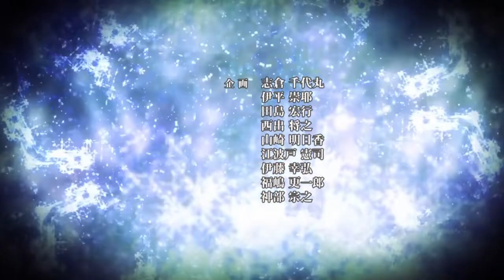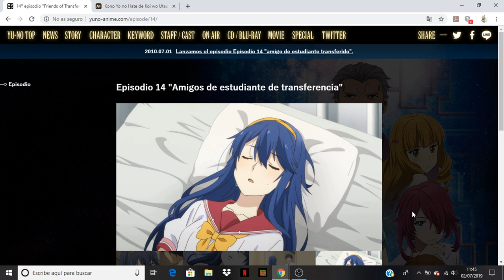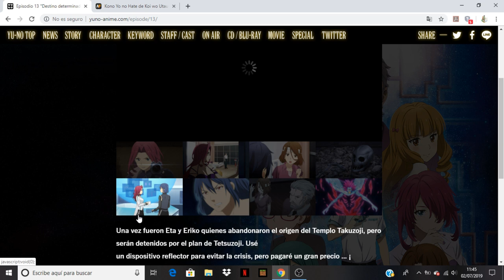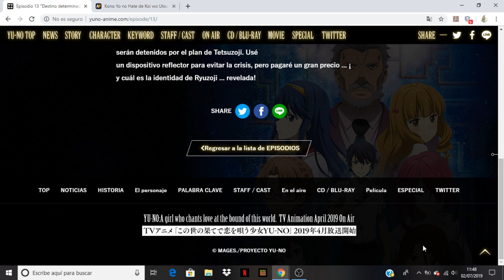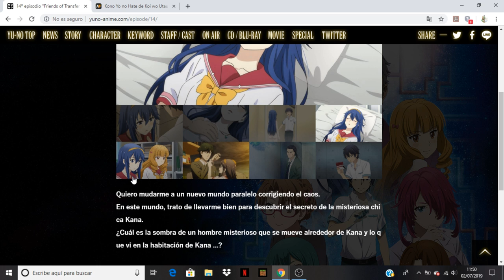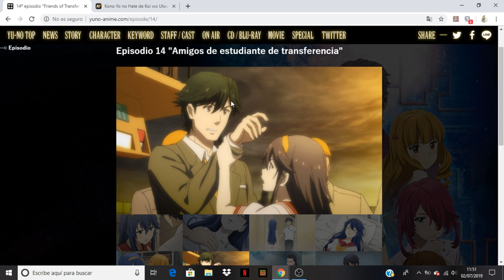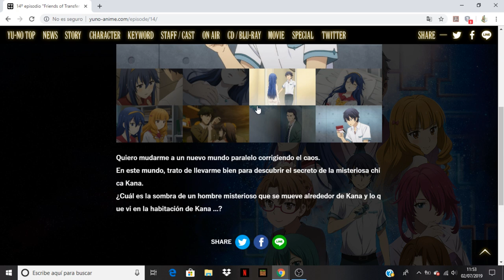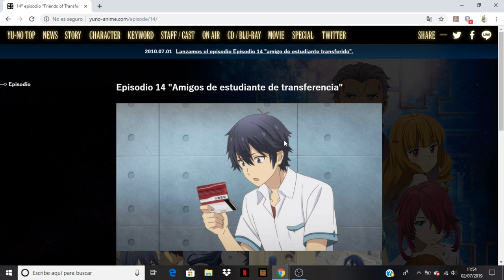Kono Yo no Hate de Koi wo Utau Shoujo YU-NO comentando avance del capitulo 14